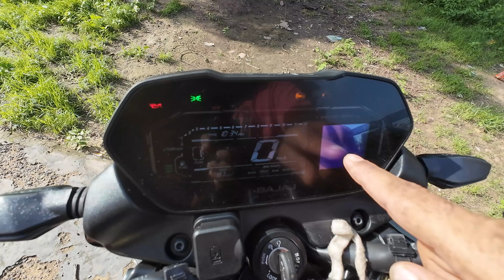KTM Duke 390 vs Pulsar NS400: Ultimate Comparison! 🏍️🔥 | Hindi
n this thrilling comparison video, we dive deep into the battle between two powerhouse motorcycles: the KTM Duke 390 and the Pulsar NS400. 🏍️💨 Whether you're a seasoned rider or a newbie looking to choose your first bike, we break down performance, design, features, and price to help you make an informed decision.

Join us as we test their acceleration, handling, and overall ride experience! Which bike reigns supreme in terms of power and style?

What’s Inside:

Performance tests
Design and ergonomics
Features and technology
Price comparison
Final verdict